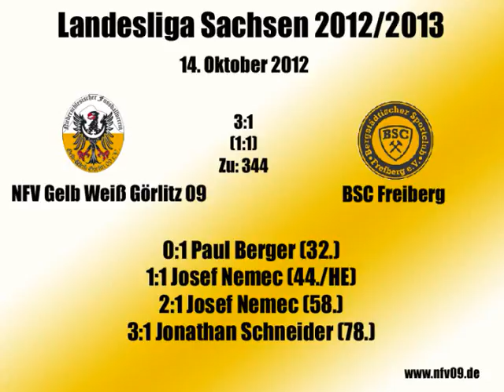NFV Gelb Weiß Görlitz - BSC Freiberg 3:1 (1:1) - 3. Spieltag Landesliga Sachsen 2012/13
Der NFV09 spielte mit: Christoph Zwahr, Miroslav Sentivan, Richard Lätsch, Erik Weskott, Josef Nemec, Maciej Machowski (ab 56. Dawid Gajewski), Lars Krüger, Clemens Russek (ab 56. Marcin Potyszka), Jonathan Schneider, Sebastian Monik, Frantisek Koblizek

Die BSC spielte mit: Martin Heydel, Stefan Richter, Julius Christopher Otto, Meik Mehner, Paul Berger (ab 79. Sebastian Kaden), Rick Römmler, Rico Thomas, Maik Erler (ab 64. Florian Hüttmann), Stephan Schäfer, Sebastian Klemm, Nico Bazan (ab 62. Robert Dietrich)

Torfolge: 0:1 Paul Berger (32.), 1:1 Josef Nemec (44./FE), 2:1 Josef Nemec (58.), 3:1 Jonathan Schneider (78.)

Verwarnungen: Schneider (25./FS) / Erler (1./FS), Klemm (39./FS), Heydel (41. /Meckern), Schäfer (76./FS), Mehner (90./FS)

gelb-rote Karte: Heydel (78./UB)

Zuschauer: 344

Schiedsrichter: Steffen Seifert (Zinnitz)

Quelle: nfv09.de